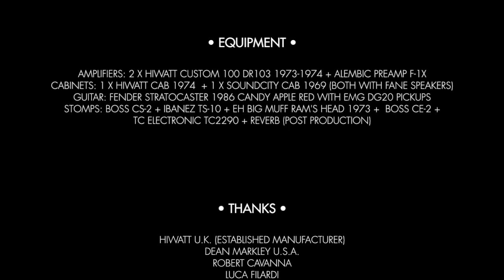Comfortably Numb Solo • The Delicate Sound Of Thunder Version by Charlie Narduzzo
Comfortably Numb Solo • The Delicate Sound Of Thunder Version • (Pink Floyd cover) by Charlie Narduzzo

Recorded, Mixed and Mastered by Charlie Narduzzo